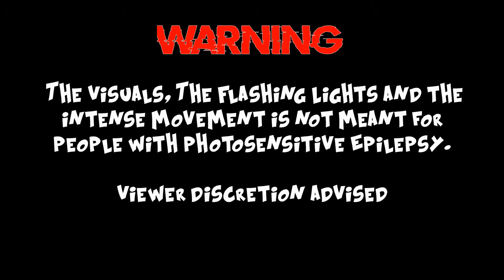Wizard - Forgive (Bass Boosted)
Follow Bass Medicine

Follow Wizard
N/A